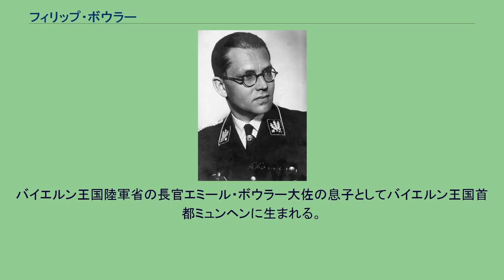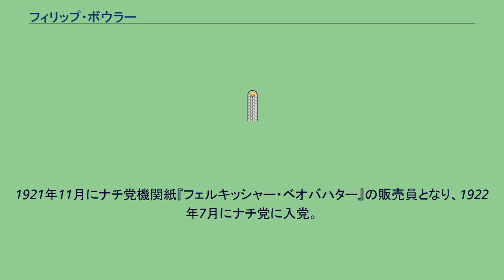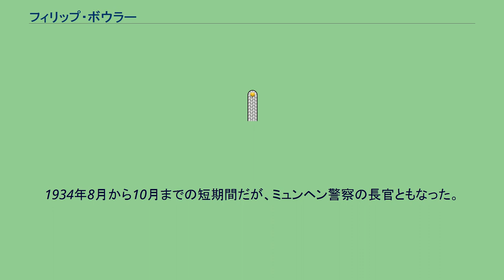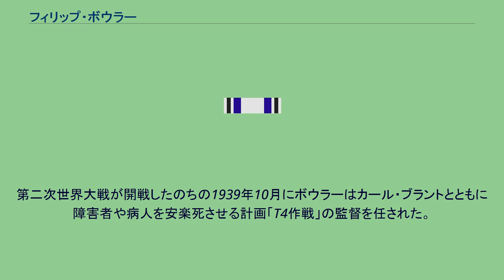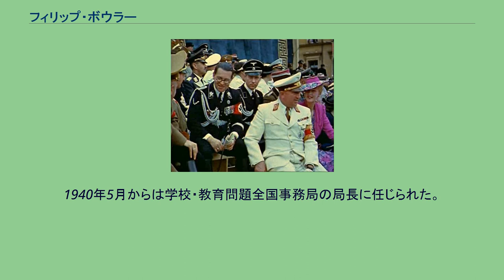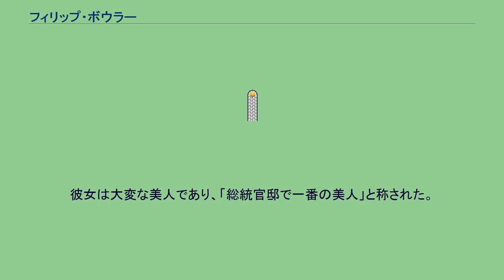フィリップ・ボウラー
フィリップ・ボウラー（Philipp Bouhler, 1899年9月11日 - 1945年5月19日）は、ドイツ国の政治家。
国家社会主義ドイツ労働者党（ナチ党）の幹部。
ナチ党総統官房長。
バイエルン王国陸軍省の長官エミール・ボウラー大佐の息子としてバイエルン王国首都ミュンヘンに生まれる。
ボウラー家は曽祖父の時代から代々軍人の家庭であった。
ミュンヘンの小学校を卒業した後、1909年から1912年にかけてミュンヘンのマクシミリアン・ギムナジウムに通う。
1912年から1916年にかけてミュンヘンのバイエルン士官学校に入学した。
バイエルン第一砲兵連隊に入隊し、第一次世界大戦に出征した。
1917年に西部戦線で両足を激しく負傷。
以降ドイツの敗戦まで病院で療養していた。
大戦中に少尉まで昇進し、二級鉄十字章と戦傷章黒章を受章した。
戦後、1919年から1920年にかけミュンヘン大学にて哲学と文学を学んだ。
1920年から1921年10月にかけてミュンヘンにあるモータースポーツに関する出版社に勤務した。
1921年11月にナチ党機関紙『フェルキッシャー・ベオバハター』の販売員となり、1922年7月にナチ党に入党。
1923年11月のミュンヘン一揆にも参加した。
一揆は失敗し、党は一時解散したが、ナチ党再建後の1925年2月27日に再入党し、党員番号12を与えられる。
1925年3月から1934年11月にかけてナチ党の党事務局長となる。
1933年3月ドイツ国会選挙に選挙区18区（ヴェストファーレン西部地区）からナチ党候補として出馬して当選。
1933年4月20日に親衛隊名誉指導者として親衛隊に入隊し（隊員番号54932）、親衛隊中将の階級が与えられた。
のち1936年1月30日には親衛隊大将に昇進することとなる。
1933年6月2日には党の全国指導者の一人に列した。
1934年8月から10月までの短期間だが、ミュンヘン警察の長官ともなった。
この後、総統官邸に配属され、1934年11月にはこれまでの党事務局長職に代わってナチ党総統官房長の地位を与えられた。
1936年1月には「国家社会主義ドイツ文学のための研究会」 議長を兼務。
総統官房長職も国家社会主義ドイツ文学のための研究会議長職も国会議員の職も第二次世界大戦の末期まで保持した。
1939年ミュンヘン。
帽子を脱いでいる人物がフィリップ・ボウラー。
前列の白い制服姿の人物はロベルト・ライ。
第二次世界大戦が開戦したのちの1939年10月にボウラーはカール・ブラントとともに障害者や病人を安楽死させる計画「T4作戦」の監督を任された。
ボウラーは突撃隊上級大佐ヴェルナー・ブランケンベルクや親衛隊上級大佐ヴィクトール・ブラックに実務を任せて1941年8月には計画から去っていった。
1940年5月からは学校・教育問題全国事務局の局長に任じられた。
1942年6月から1943年にかけては東アフリカの統治のための人員を送る「東アフリカ特別官房局」の局長となった。
大戦末期の1945年4月23日にヘルマン・ゲーリングの「反逆」にハンス・ハインリヒ・ラマースとともに関与したとされ、マルティン・ボルマンの命令によって親衛隊員によりベルヒテスガーデンで逮捕された。
アドルフ・ヒトラー自殺後に釈放されたが、1945年5月10日にアメリカ軍により逮捕され、ダッハウに近い場所に置かれていたアメリカ軍の捕虜収容所に入れられ、5月19日にここで自殺した。
1934年8月18日にヘレーナ・マイヤーと結婚していた。
彼女は大変な美人であり、「総統官邸で一番の美人」と称された。
ボウラー夫妻に子供はいなかった。
ヘレーナは夫を心の底より愛していた。
夫の自殺を知ると1945年5月末にフィッシャーホルンで飛び降り自殺して夫の後を追っている。